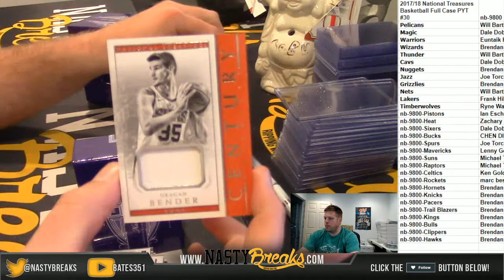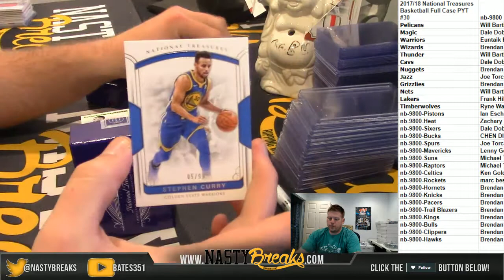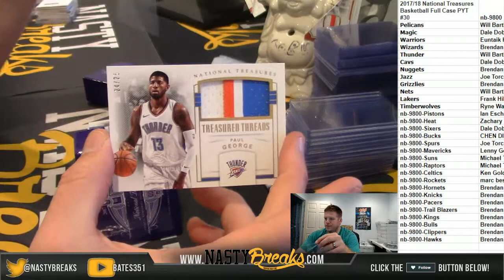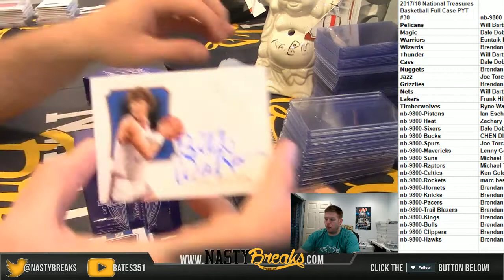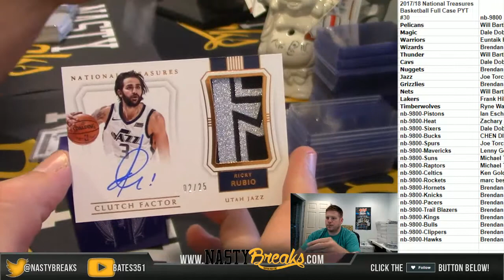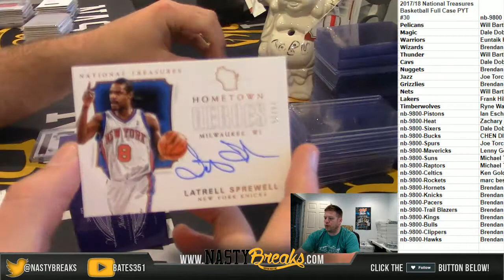5 14 18 2017 18 National Treasures Basketball Full Case PYT #30